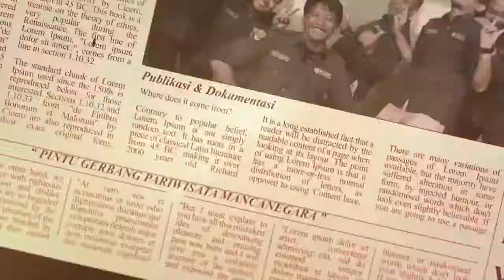Ngobras Ramadhan - Urgensi Bahasa Arab ( Ustaz Firdaus )